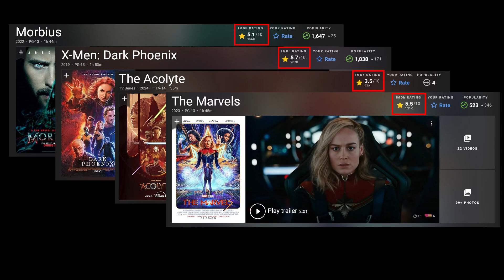What to Watch Tonight? Holes (2003)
### IMDb